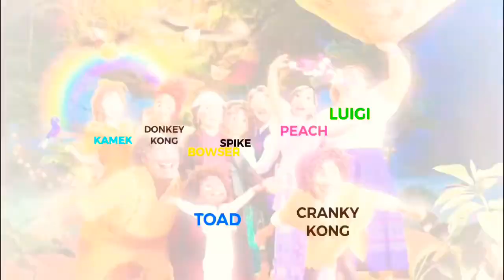Disney's Encanto (The Super Mario Bros. Movie!) | Official Trailer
This November, find your magic.  🕯✨🦋 Watch the brand-new trailer for Disney’s Encanto, coming to theaters this Thanksgiving.

Walt Disney Animation Studios' upcoming feature film “Encanto” tells the tale of the Madrigals, an extraordinary family who live in a wondrous, charmed place called an Encanto. Each child has been blessed with a magic gift unique to them—each child except Mirabel. But when the family’s home is threatened, Mirabel may be their only hope.

The voice cast includes Stephanie Beatriz as Mirabel; María Cecilia Botero as Mirabel’s grandmother Alma aka Abuela; John Leguizamo as Bruno; Angie Cepeda and Wilmer Valderrama as Mirabel’s parents, Julieta and Agustín;  and Diane Guererro and Jessica Darrow as Mirabel’s sisters, Isabela and Luisa. Also lending their voices are Carolina Gaitán and Mauro Castillo as Mirabel’s aunt and uncle, Pepa and Félix; and Adassa, Rhenzy Feliz and Ravi Cabot-Conyers as Mirabel’s cousins Dolores, Camilo and Antonio, respectively.

The film features all-new songs by Lin-Manuel Miranda (“Hamilton,” “Moana”) and is directed by Byron Howard (“Zootopia,” “Tangled”) and Jared Bush (co-director “Zootopia”), co-directed by Charise Castro Smith (writer “The Death of Eva Sofia Valdez”) and produced by Clark Spencer and Yvett Merino. Bush and Castro Smith are screenwriters on the film.Walt Disney Animation Studios’ “Encanto” opens in theaters November 24, 2021.

Only In Theaters April 7, 2023

From Illumination and Nintendo comes a new animated film based on the world of Super Mario Bros. The film will be released in North America on April 7, 2023 and in Japan on April 27, 2023.

Directed by Aaron Horvath and Michael Jelenic (collaborators on Teen Titans Go!, Teen Titans Go! To the Movies) from a screenplay by Matthew Fogel (The LEGO Movie 2: The Second Part, Illuminations’s Minions: The Rise of Gru), the film stars Chris Pratt as Mario, Anya Taylor-Joy as Princess Peach, Charlie Day as Luigi, Jack Black as Bowser, Keegan-Michael Key as Toad, Seth Rogen as Donkey Kong, Fred Armisen as Cranky Kong, Kevin Michael Richardson as Kamek and Sebastian Maniscalco as Spike.

The film is produced by Illumination founder and CEO Chris Meledandri and by Shigeru Miyamoto for Nintendo. The film will be co-financed by Universal Pictures and Nintendo and released worldwide by Universal Pictures.